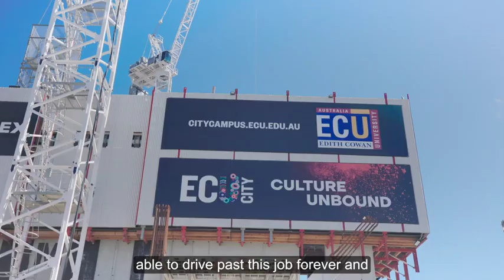265-tonne truss installation at the ECU City Campus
We’ve hit a major milestone in the delivery of ECU City, completing the installation of the transfer structure that will support construction of the 11-super-level campus above the Perth Busport.

Consisting of 40 pieces of steel, the 265-tonne truss was lifted into position in a process that took three weeks.